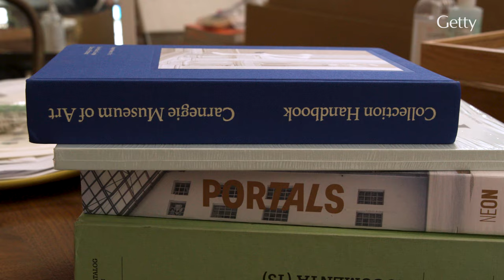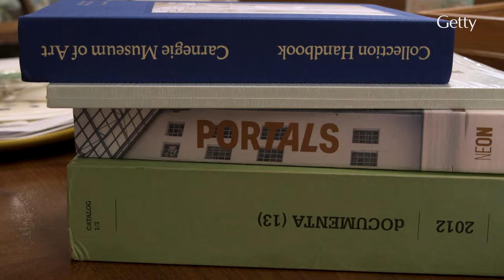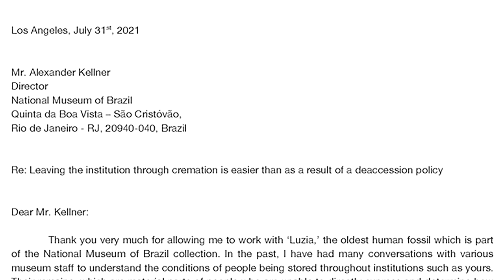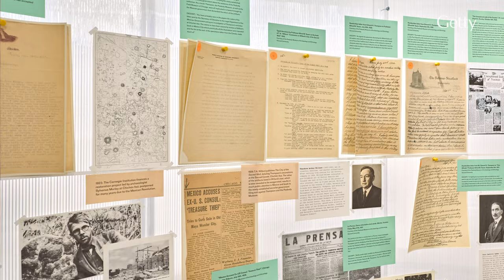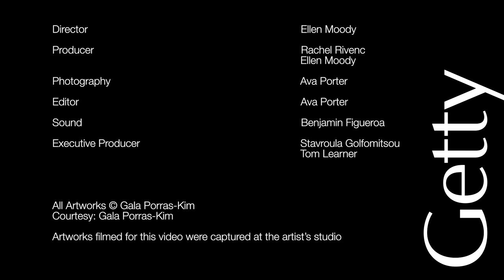Gala Porras-Kim: The Living Collection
Conceptual artist Gala Porras-Kim, Getty’s Artist in Residence from 2020 to 2022, takes the practice of collecting, conserving and exhibiting objects as the subject of her work, which highlights the way these institutionalized actions inadvertently create new meanings. A self-appointed advocate for entities—spiritual, microbial, or otherwise—that may lay claim to these objects, Porras-Kim brings focus to their original functions and contexts, and how they can subvert common practices in collecting institutions. Her work often takes the form of lusciously rendered, large-scale drawings of catalogued collections, but she has also employed materials such as dust, efflorescing concrete, and mold spores.

In Gala Porras-Kim, the Living Collection (2023) Porras-Kim describes her history, her process, and her interest in the uncertainties and biases inherent in museum practices that are typically presumed to be “scientific.”

This video is part of Getty Conservation Institute's Artist Dialogues video series.